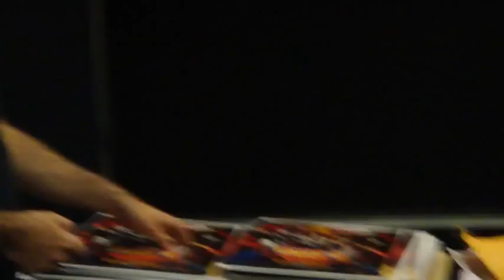VI , Madrid 2010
Un dia en Madrid por Kiss Army Brasil